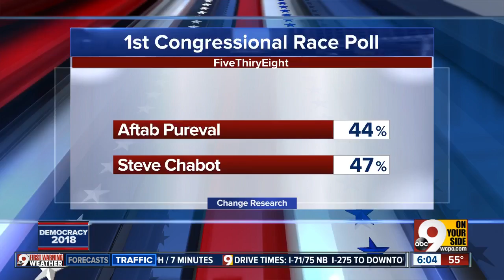Pureval, Chabot campaign until very end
Congressional candidate Steve Chabot is ahead of Aftab Pureval in the congressional race.